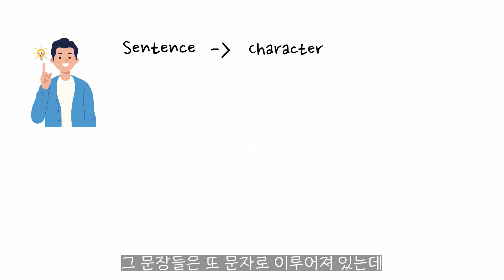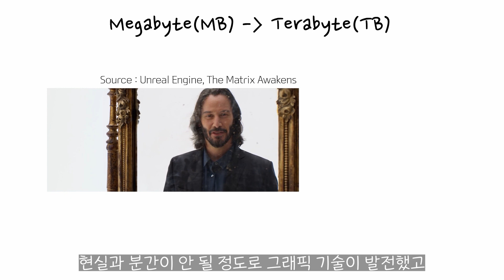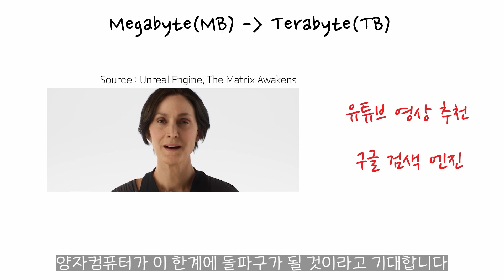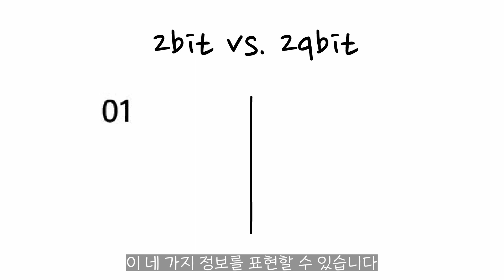두번째 정보혁명, 양자컴퓨터 구글 미래 | 뱁새유니버스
2000년대 후반, 스마트폰이 우리 삶에 큰 충격을 주었던 것처럼

어쩌면 일반 가정집에도 고전컴퓨터 대신 양자컴퓨터를 사용할 날이 오지않을까요?

양자컴퓨터의 컴퓨팅 파워로 우리는 앞으로 어떤 세상을 그려나갈 수 있을까요?

아직은 상상하기 힘든 양자컴퓨터의 미래,  여러분들은 어떻게 생각하시나요?

[Reference]

(도서)
"김상욱의 양자공부" by 김상욱
"궁국의 질문들" by 김낙우, 이명현